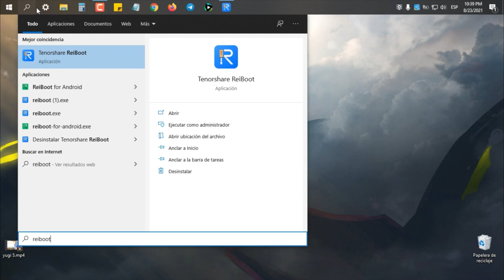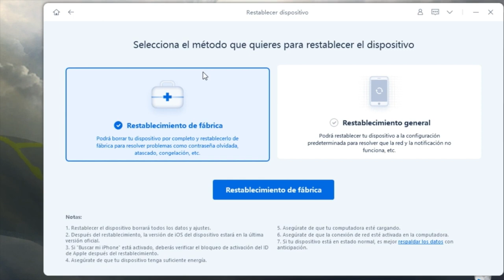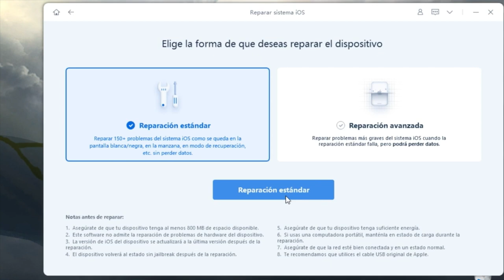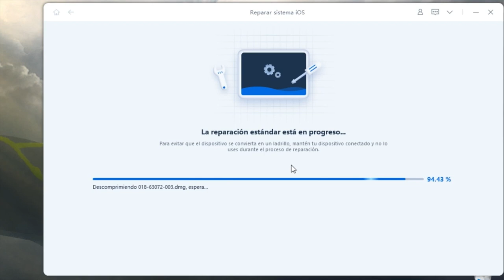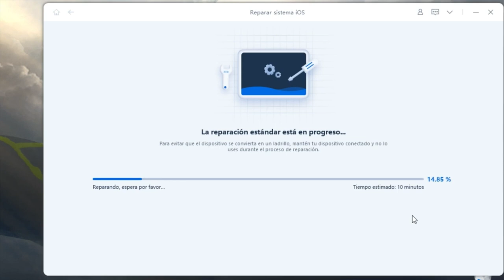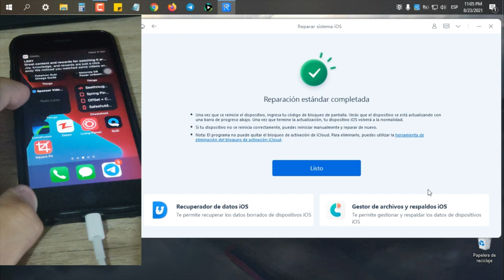Cómo solucionar error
Error es más común de lo que se cree, hoy Tenorshare te mostrará cómo repararlo con ReiBoot

✅Ingresa/sale del modo recuperación con 1 clic gratuitamente gratis
✅Restablece iPhone/iPad/iPod touch sin iTunes/Finder Nuevo
✅Repara errores de iPhone/iTunes como el 4013/4005 con pocos clics
✅Totalmente compatible con el iPhone 12/12 Pro y iOS 15 beta

0:00 Introducción
0:11 Conectar iPhone al ordenador
2:06 Forma 1: rectablecer iPhone nuevamente
2:48 Forma 2: solucionar error sin perder datos